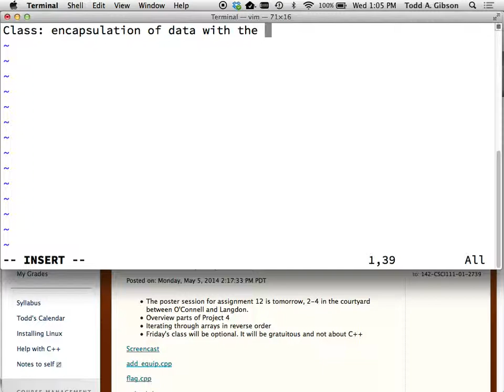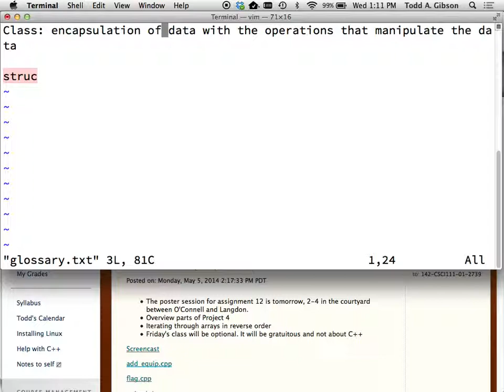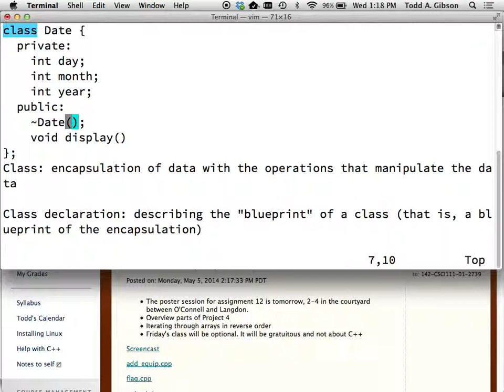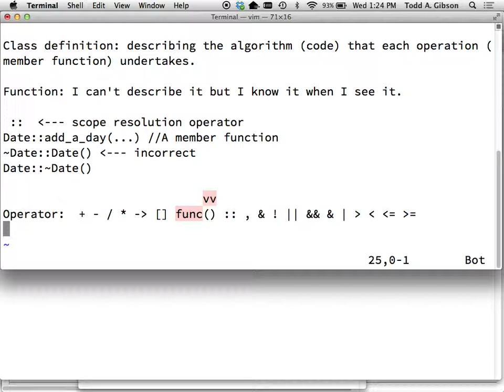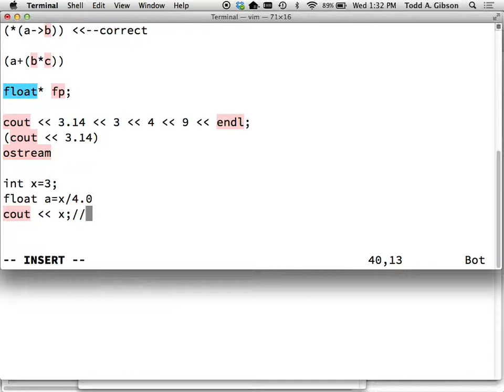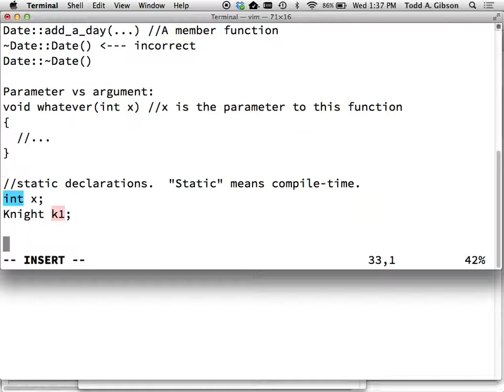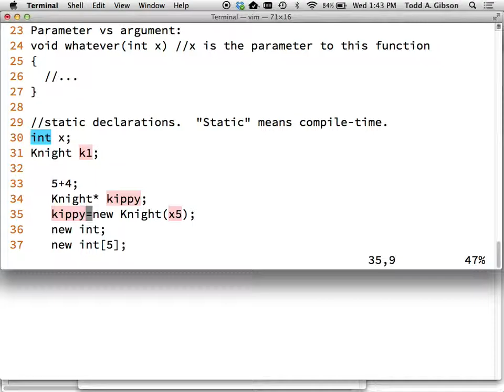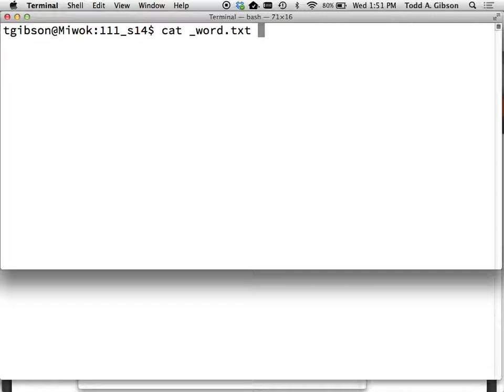Week 15 Wedesday csci111 2014 05 07